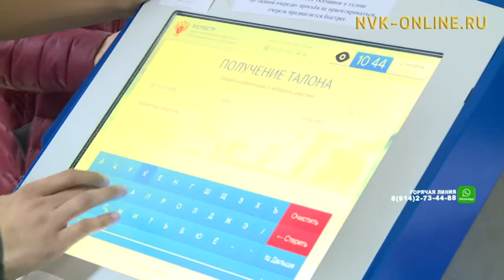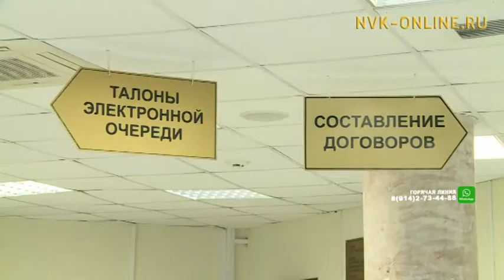В Росреестре заработали новые услуги для населения